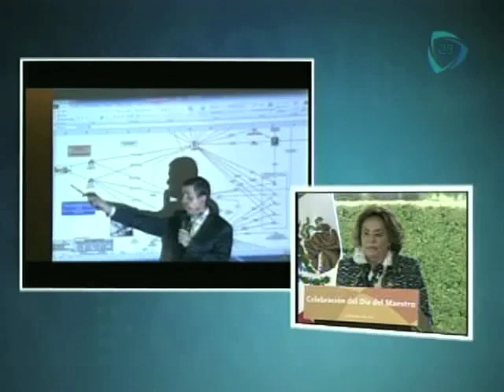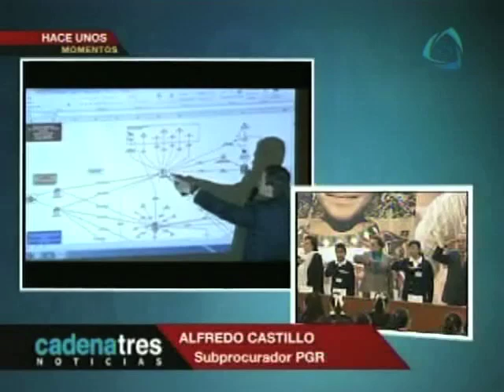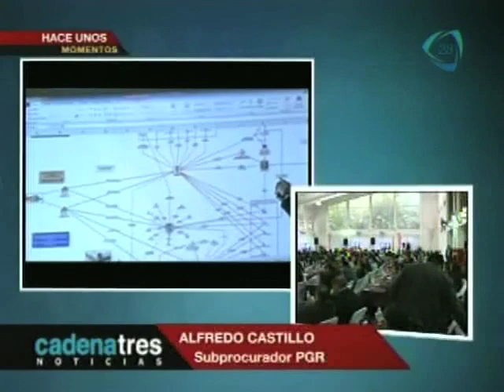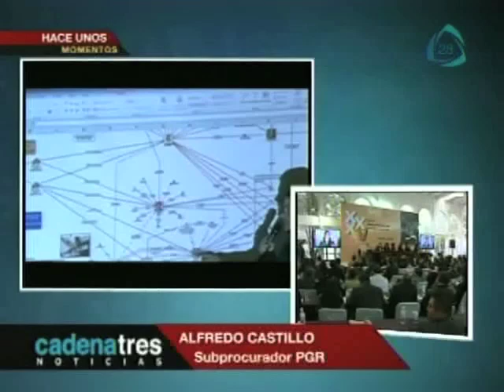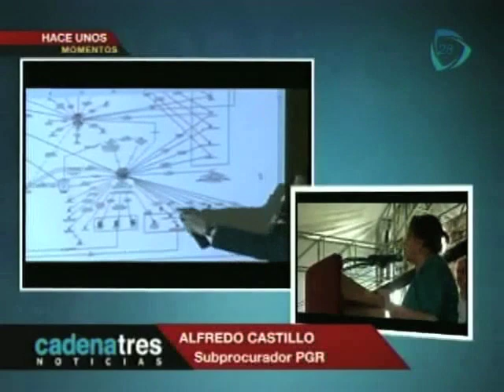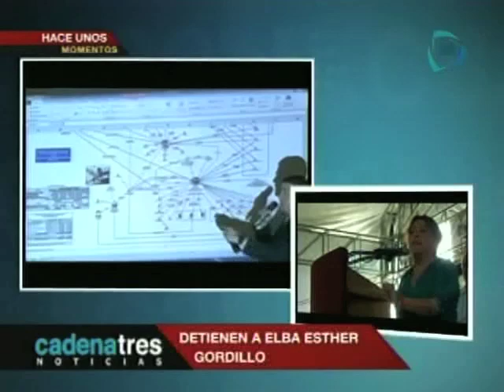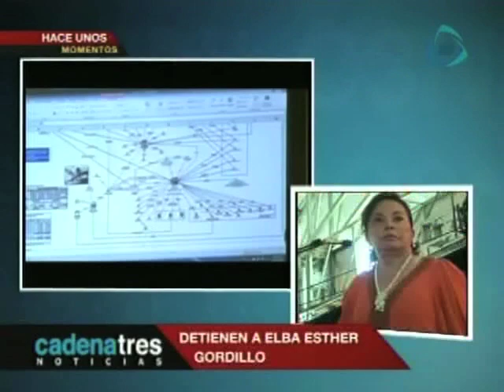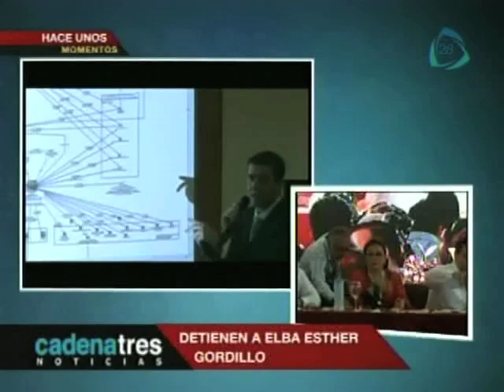Elba Esther Gordillo es detenida. ROBO 2 MIL millones!! 26/febrero/2013 (información completa)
Detienen a Elba Esther Gordillo en Toluca 26/febrero/2013

Las "lecciones" de la maestra Gordillo

Al encabezar la Reunión de la unidad de la Sección 36 del SNTE, durante el pasado 7 de febrero , Gordillo Morales dio varias frases memorables, en especial debido a que el evento coincidia con su cumpleaños.

En este encuentro la dirigente anticipó su epitafio: "Aquí yace una guerrera y como guerrera murió".

Además Gordillo advirtió, como si supiera su futuro, "si Elba se va, hay otros que pueden dar la pelea y el SNTE no se cae". Y añadió "Me voy cuando los maestros lo pidan, las amenazas no me quitan".

El 21 de diciembre del 2012, "la maestra" se animó a enseñarnos su concepción sobre qué es ser corrupto.

"No hay sólo corrupción cuando alguien comete peculado o extorsiona a un trabajador, para el sindicato también es corrupto el que no cumple con su trabajo, el no ser eficaz, el no cumplir con sus compromisos es ser también corrupto".

Durante la ceremonia de inauguración del VI Congreso Necional del SNTE , realizada el 18 de octubre del 2012, la líder sindical rechazó su interes por ser Secretaria de Educación, lo cual provocó indignación en diversos sectores de la sociedad.

"No busco puestos, que nadie se preocupe. Nunca he pensado en ser secretaria de Educación ni sirvienta de nadie, salvo del SNTE", espetó orgullosa de la dirigencia que encabeza desde hace más de 22 años.